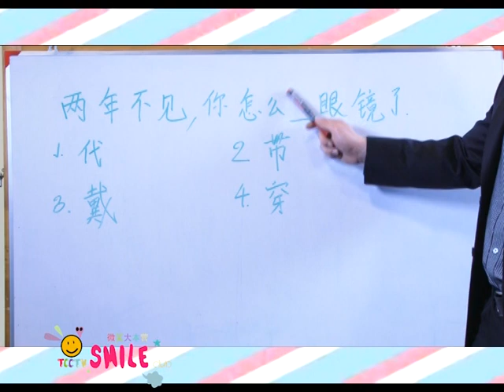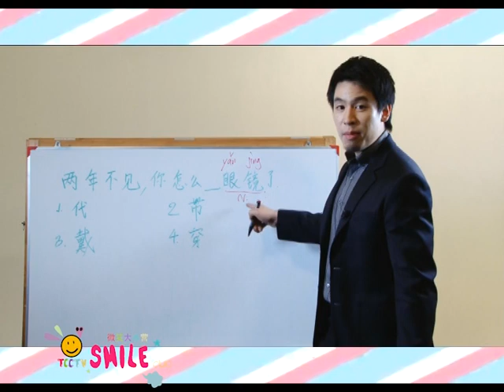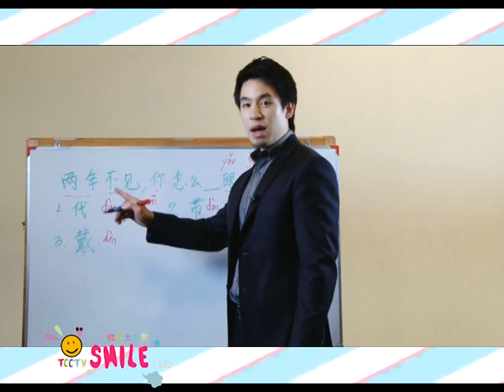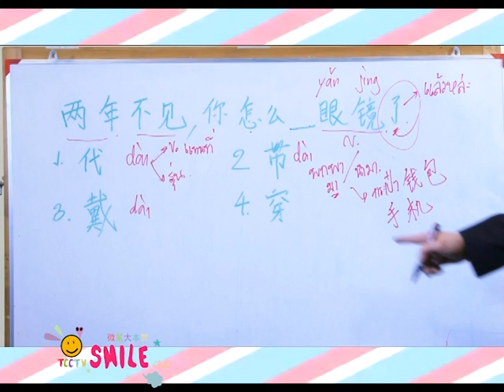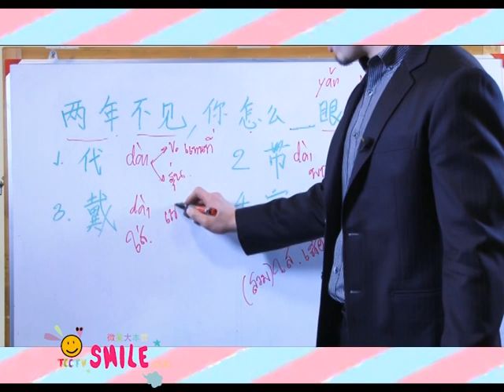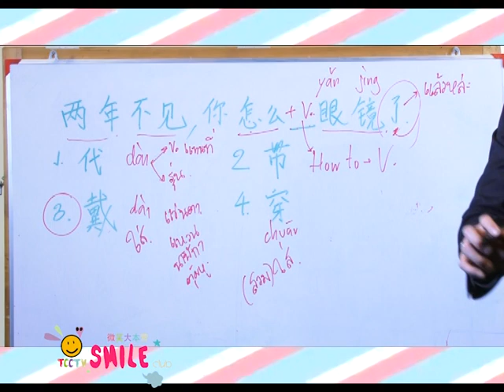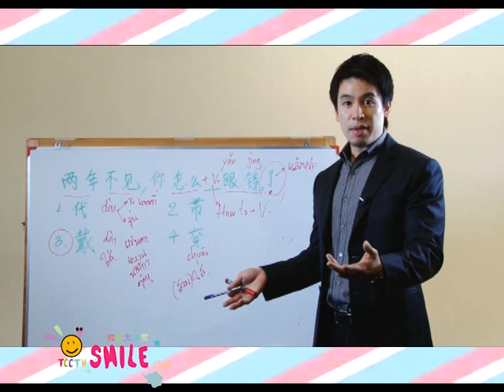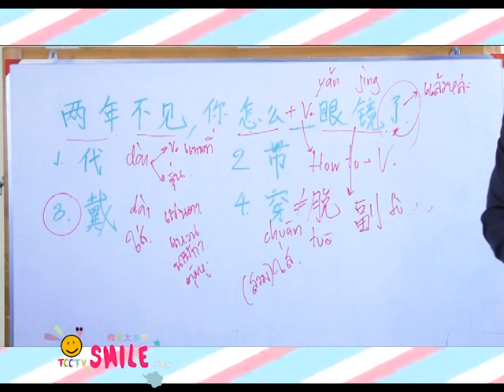เรียนภาษาจีน - ครูพี่ป๊อป - ติวข้อสอบ PAT7.4 & HSK - 21/03/2014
เรียนรู้คำศัพท์ภาษาจีนง่ายๆและใช้ได้จริง­กับ ครูพี่ป๊อป Chinese Pop-up เรื่องราวน่ารู้ที่จะทำให้คุณเพลิดเพลินไป­กับการเรียนภาษาจีน ติวเทคนิคพิชิตข้อสอบ HSK และ PAT7.4 ทำให้ข้อสอบภาษาจีนเป็นเรื่องง่ายกว่าที่ค­ิด ตบท้ายด้วยการเรียนภาษาจีนจากภาพยนตร์ พร้อมเรื่องราวมันส์ๆและเพลงจีนเพราะๆจาก ครูพี่ป๊อป Chinese pop-up ออกอากาศทางสถานีโทรทัศน์ TCCTVทุกวันอังคารถึงวันเสาร์ เวลา 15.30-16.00